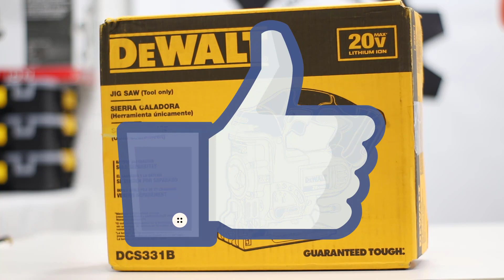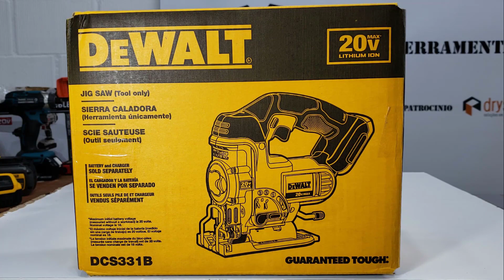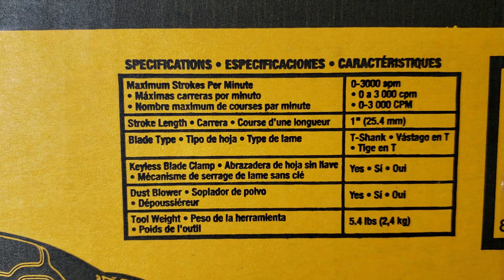DeWALT a Melhor De Todas - Serra Tico Tico DCS331 20v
Link Para a Compra Serra Tico Tico DEWALT 20V DCS331

LOJA TREVISAN & ROTTA
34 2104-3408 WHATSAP